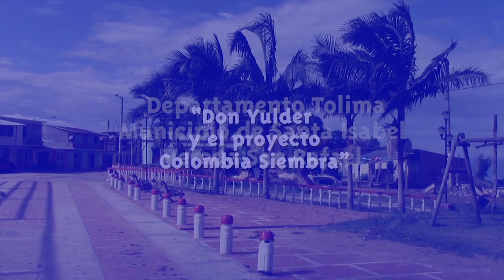Proyecto Colombia Siembra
Yulder Guerrero es un agricultor que gracias al Kiosco Vive Digital se pudo unir al proyecto Colombia Siembra en el que apoyan y enseñan a las personas a cuidar, mantener y sacar adelante sus cultivos y siembras.